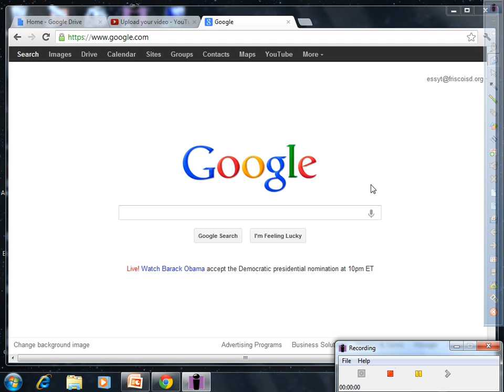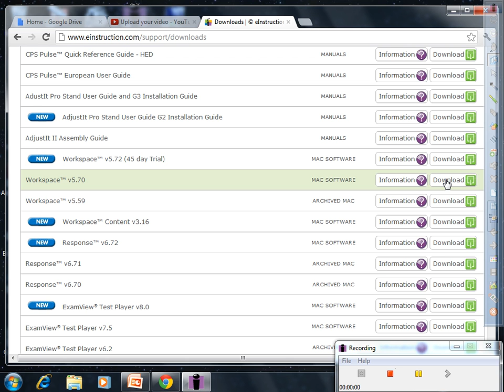Workspace software download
Download the workspace software program at home on your Mac or PC